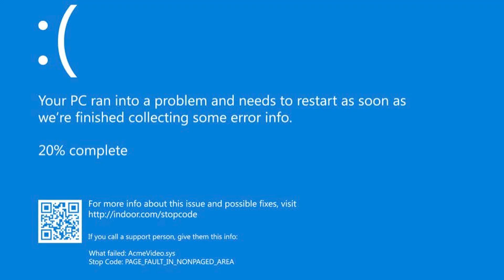Minecraft But I Have 1000 BILLION DIAMONDS! 😱